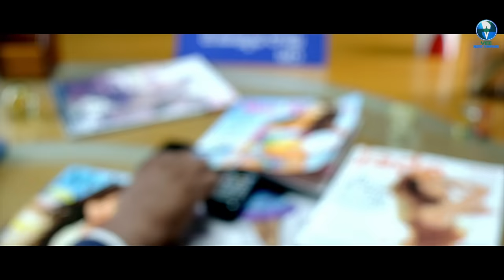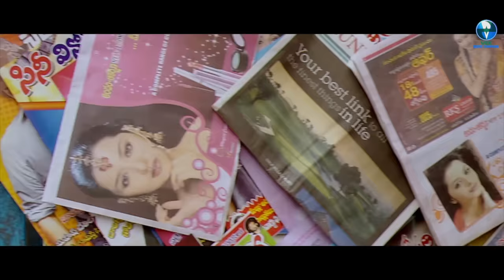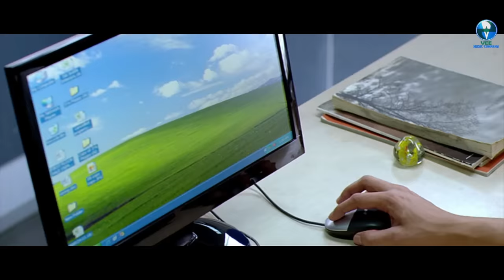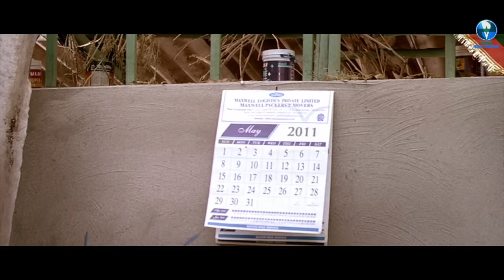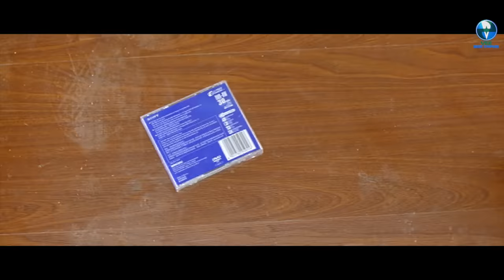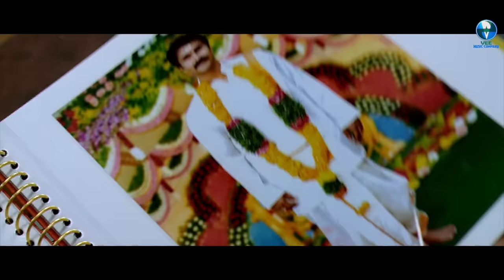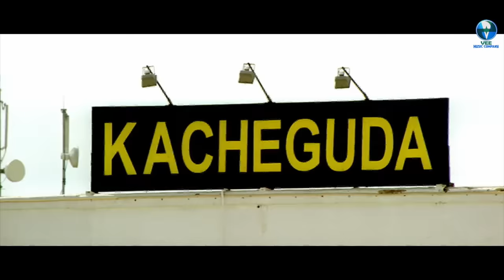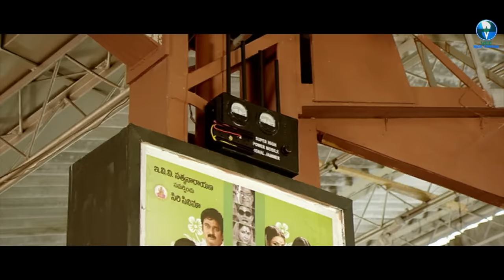BUSTER | South Hindi Dubbed Action Movie | Sumanth, Vedhika, Brahmanandam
Cast: Sumanth, Vedhika, Brahmanandam, Sindhu Tolani
Director: Ravikumar Chavali